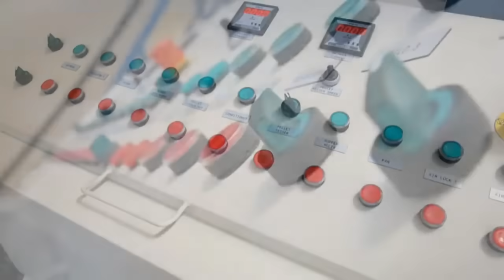Professional Pellet Feed Mill Plants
Starmax Agri Solutions is a leading Turkish company which produces a wide range of products from small capacity machines to the turnkey animal feed factories.
Our products are sold well all over the world. Our machines/systems have been used by many customers in various countries.

Starmax Agri Solutions